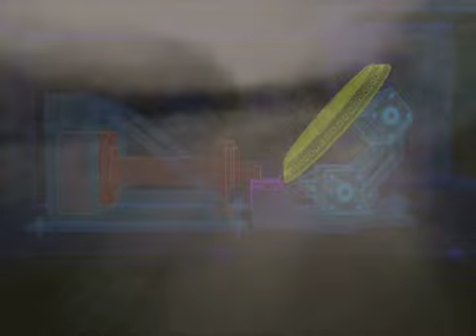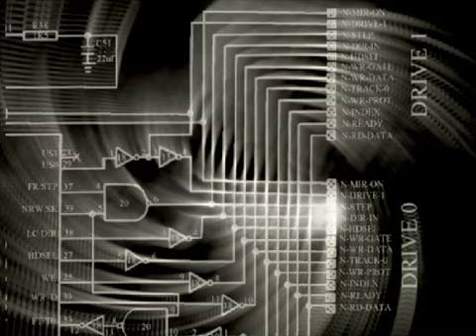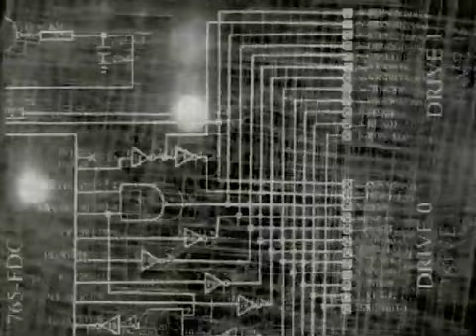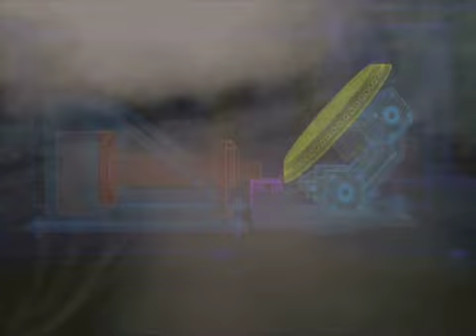ECHOSCOPE 01 - Khristian K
ECHOSCOPE Promo Mixseries // series 01

video: BIOS / Hungary - Mü.szi

Videót készítette: BIOS
Mixet készítette: KHRISTIAN K

Khristian K egy álmodozó. Zenéiben és szettjeiben egyaránt tetten érhető egyfajta mesevilág, ami a felhőkből és a tengerből táplálkozik. Egyedi négysávos mixelési technikájának köszönhetően ténylegesen új kompozíciókat kreál a már meglévő zenékből, hiszen általában 2-3 zene elemeit használva építi, fűzi, tovább a történetet...

Az első alkalom mindig különleges, hiszen egyfajta lenyomatként szolgál majd a további rendezvények mintájaként. Ha ezt a lenyomatot közösen szeretnéd velünk alakítani ott a helyed az R33-ban!

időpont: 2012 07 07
helyszín: R33 / Budapest IX. ker. Soroksári u. 58.
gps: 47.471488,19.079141